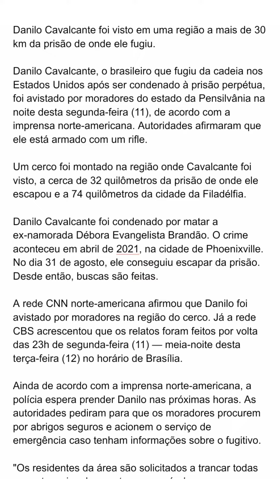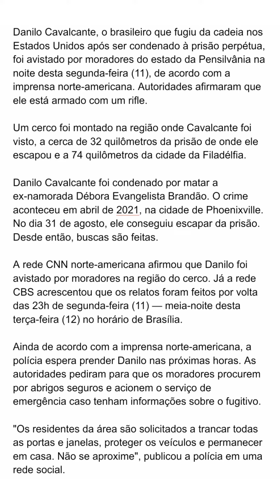Brasileiro foragido nos EUA é avistado por moradores e está armado com rifle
Brasileiro foragido nos EUA é avistado por moradores e está armado com rifle (tipo de arma)

Danilo Cavalcante foi visto em uma região a mais de 30 km da prisão de onde ele fugiu.

Danilo Cavalcante, o brasileiro que fugiu da cadeia nos Estados Unidos após ser condenado à prisão perpétua, foi avistado por moradores do estado da Pensilvânia na noite desta segunda-feira (11), de acordo com a imprensa norte-americana. Autoridades afirmaram que ele está armado com um rifle.

Um cerco foi montado na região onde Cavalcante foi visto, a cerca de 32 quilômetros da prisão de onde ele escapou e a 74 quilômetros da cidade da Filadélfia.

Danilo Cavalcante foi condenado por matar a ex-namorada Débora Evangelista Brandão. O crime aconteceu em abril de 2021, na cidade de Phoenixville. No dia 31 de agosto, ele conseguiu escapar da prisão. Desde então, buscas são feitas.

A rede CNN norte-americana afirmou que Danilo foi avistado por moradores na região do cerco. Já a rede CBS acrescentou que os relatos foram feitos por volta das 23h de segunda-feira (11) — meia-noite desta terça-feira (12) no horário de Brasília.

Ainda de acordo com a imprensa norte-americana, a polícia espera prender Danilo nas próximas horas. As autoridades pediram para que os moradores procurem por abrigos seguros e acionem o serviço de emergência caso tenham informações sobre o fugitivo.

"Os residentes da área são solicitados a trancar todas as portas e janelas, proteger os veículos e permanecer em casa. Não se aproxime", publicou a polícia em uma rede social.
Segundo a imprensa local, um morador local disparou sete tiros contra uma pessoa que tentou roubar sua propriedade. A polícia não confirma a informação e o assaltante em questão seria Danilo. Uma outra testemunha afirma ainda que o criminoso teria roubado uma arma durante o confronto.